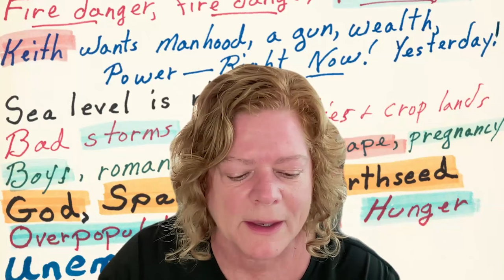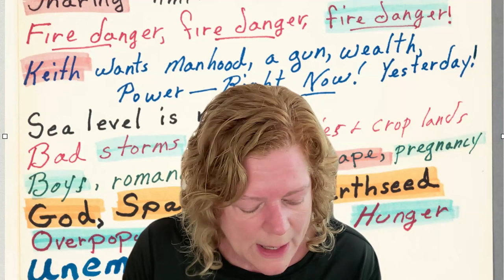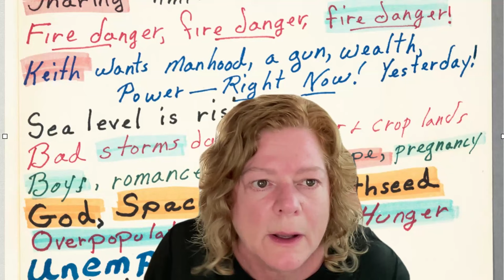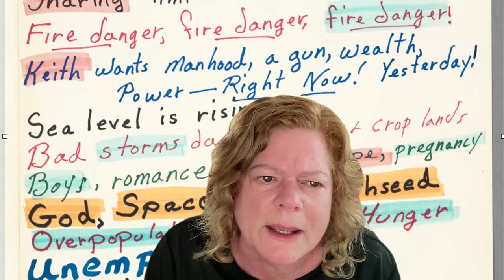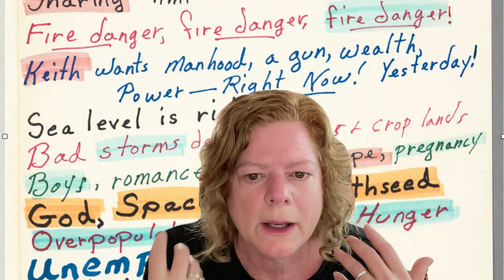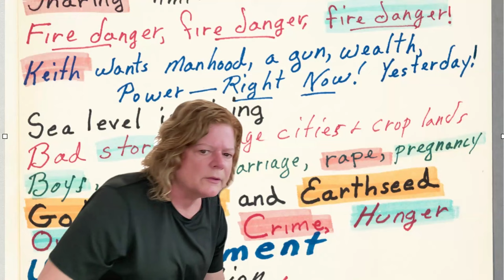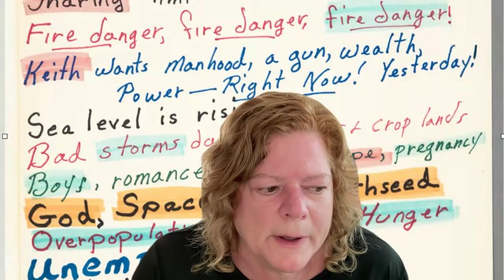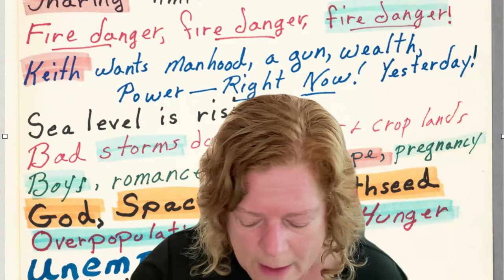Revisiting Octavia Butler’s Parable of the Sower in 2024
This program is the first in a two-part series of webinars, cosponsored by Harvard Radcliffe Institute and the Monroe C. Gutman Library at Harvard Graduate School of Education, focused on issues of climate change and climate justice as addressed through young adult literature.

In this series, Radcliffe is inviting leading thinkers, writers, and educators to participate in conversations about how authors and readers of young adult literature engage with climate change, leveraging the power of storytelling as a way to learn about, cope with, and address this extraordinary challenge.

Literature can move people of all generations, including students and educators, as well as scientists, policy makers, journalists, and the public. Parable of the Sower, anticipating global climate disasters, was first published in 1993 but takes place beginning in 2024. This and other seminal works by Octavia Butler have reached many thousands of young readers, engaging them in complex climate issues through fiction while demonstrating the power that arts and literature can have on our communities.

Harvard Radcliffe Institute gratefully acknowledges the Ethel and David Jackson Fund for the Future Climate, which is supporting this event.

Speakers
-Ayana A. H. Jamieson, assistant professor, Ethnic and Women’s Studies Department, College of Letters, Arts, and Social Sciences at California State Polytechnic University, Pomona; founder of the Octavia E. Butler Legacy Network
-Shelley Streeby, professor of literature and ethnic studies, University of California, San Diego

Discussant
Sarah Dimick, assistant professor of English, Harvard University

Program introduction by Cory Beizer, Harvard College student